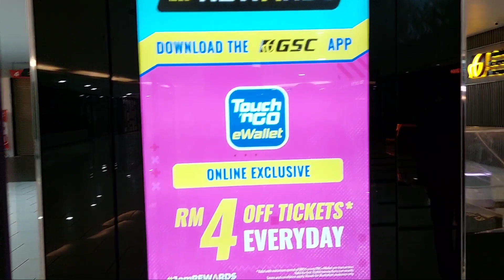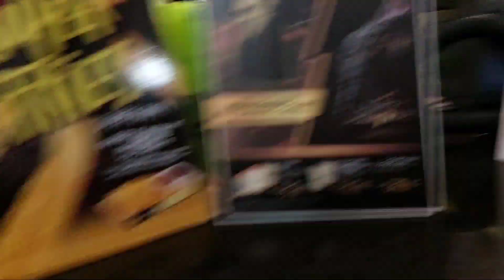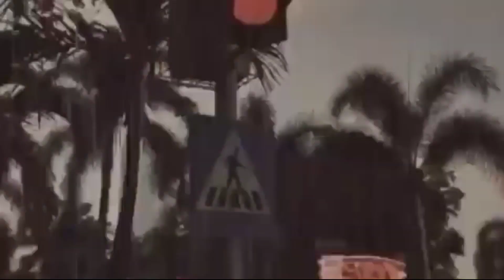tengok wayang bersama isteri cerita flim horror..// menyeramkan tak ada penonton,duduk berdua 😱😱😱